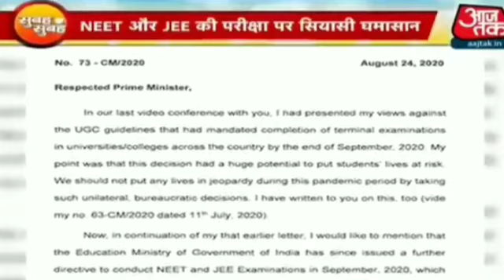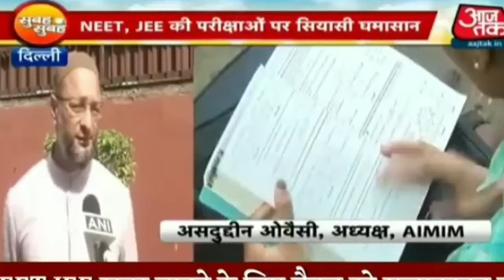PM मोदी Live || NEET, JEE POSTPONED